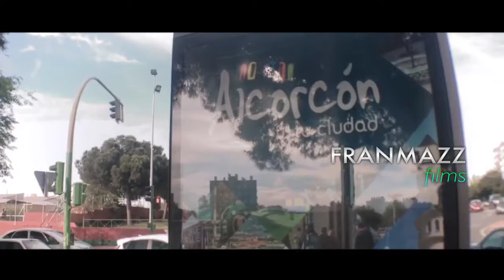Alcorcón 2014 | @FranMazz iPhone 5 Film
Exclusivo.